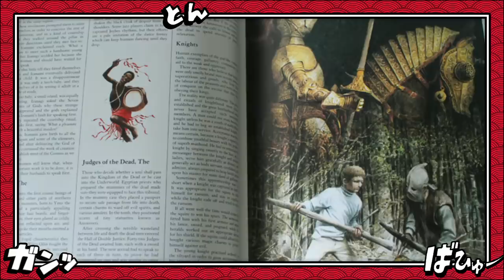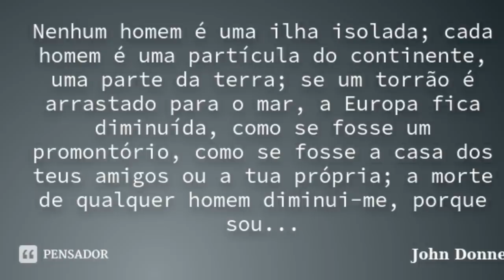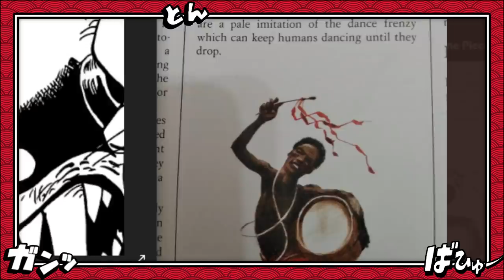O TAMBOR DE JOYBOY - LUFFY E O PODER ANCESTRAL QUE VAI ANUNCIAR O AMANHECER -O TESOURO EM LAUGH TALE